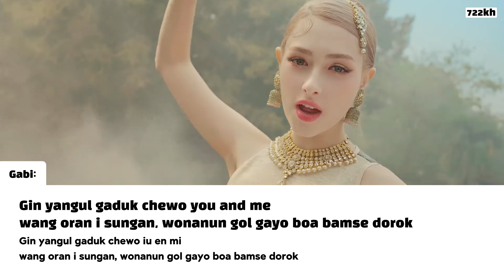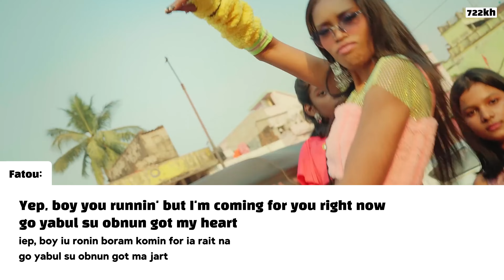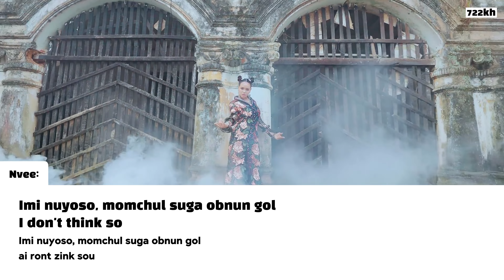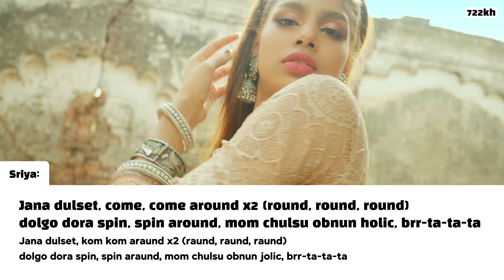[PEDIDO] BLACKSWAN 'Karma' Pronunciación / Letra fácil (con MV)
Aclaración:  El video es grabación de pantalla

BLACKSWAN - 'Karma' pronunciación con MV. Son 2 versiones, la pronunciación del coreano e inglés, y la pronunciación solo del coreano.

➫ DATOS SOBRE LA CANCIÓN:
Artista: @BlackswanOfficial201016
4 Intérpretes: Fatou, Sriya, NVee y Gabi
Fecha de lanzamiento: Mayo 19, 2023
Álbum: That Karma
Escrito por: Tessie, 나정아 (Na Jung Ah), Alina Smith, Gisselle Acevedo, SHARK, A. Wright y JEDI
Letristas: Tessie y 나정아 (Na Jung Ah)
Compositores: Alina Smith, Gisselle Acevedo, SHARK, A. Wright y JEDI
Arreglos: SHARK, A. Wright y JEDI

Tracklist (Lista de canciones):
1. Karma
2. Cat & Mouse
3. Karma (Inst.)
4. Cat & Mouse (Inst.)